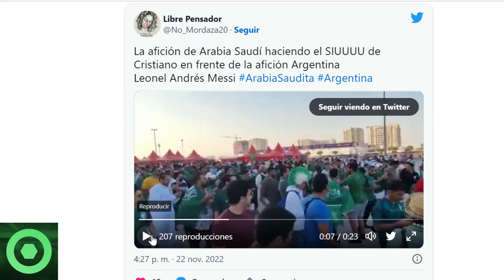💥¡𝙊𝙟𝙤!💥 LEO MESSI Deja Un 𝘾𝙤𝙣𝙩𝙪𝙣𝙙𝙚𝙣𝙩𝙚 𝙈𝙚𝙣𝙨𝙖𝙟𝙚 Tras 𝘿𝙤𝙡𝙤𝙧𝙤𝙨𝙖 𝘿𝙚𝙧𝙧𝙤𝙩𝙖 En MUNDIAL De QATAR Ante ARABIA